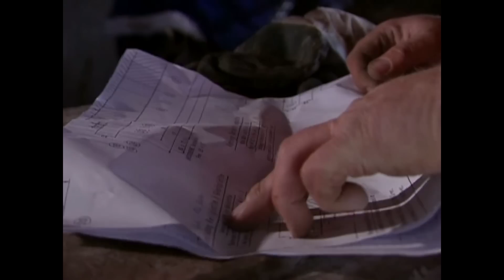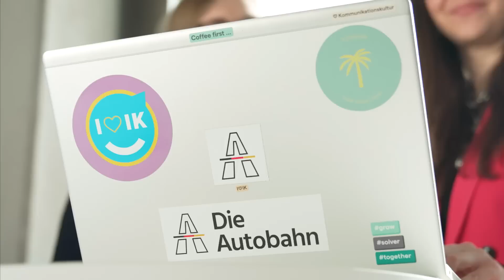Die Thüringer Waldautobahn